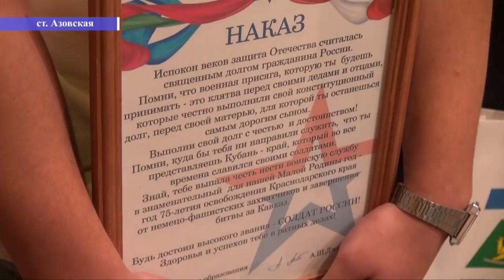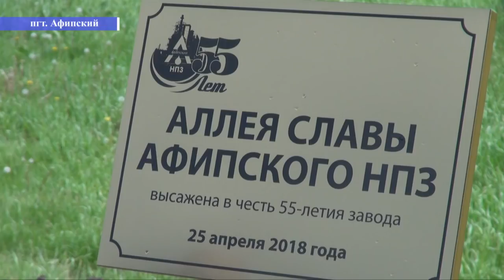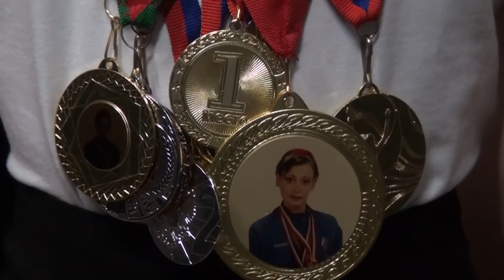НОВОСТИ Северского района - 27 апреля 2018